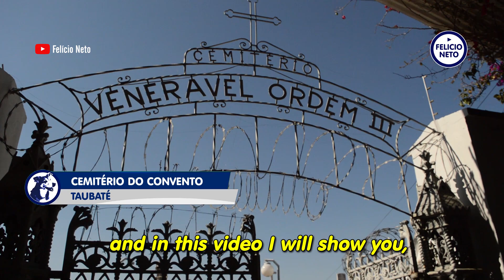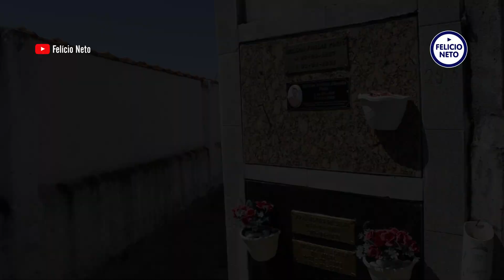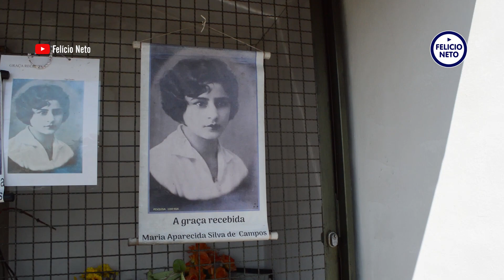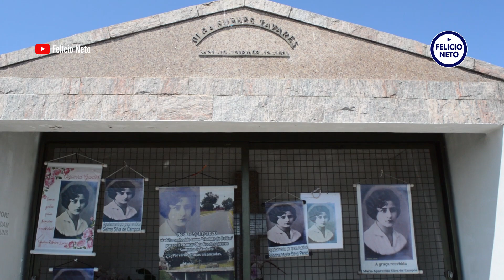Túmulo de Olga Guedes | A Santinha de Taubaté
✝ Visita ao túmulo de Olga Tavares Guedes, ou simplesmente Olga Guedes, a "Santinha de Taubaté", vítima do provável primeiro feminicídio na cidade, no Cemitério da Venerável Ordem Terceira, também conhecido como Cemitério do Convento, em Taubaté/SP

Clique no joinha para curtir esse vídeo 👍

00:00 Abertura
00:11 Apresentação
02:54 Localização do túmulo
04:41 Encerramento
05:02 Créditos

🎬 Produção e Edição: Felício Neto
📸 Imagens: Felício Neto e Imagens da Internet
🎼 Áudios: Allégro - Emmit Fenn

🤝 Bem-vindo ao meu Canal! Convido você a acompanhar todos os conteúdos que postarei ao longo do tempo.